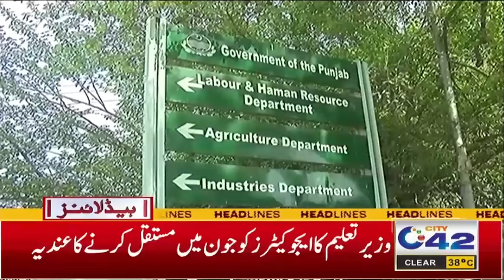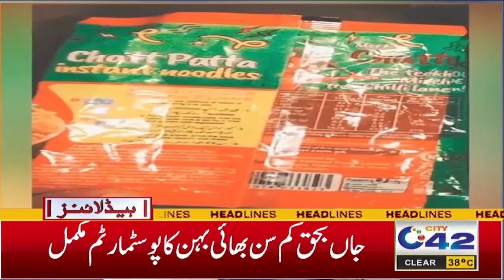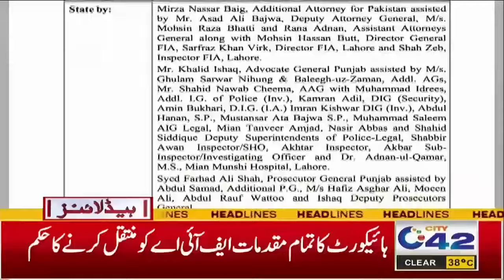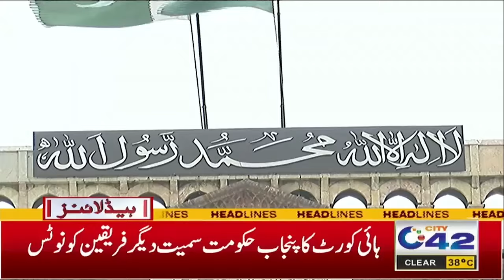2AM News Headlines | 1 June 2024 | City 42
2AM News Headlines | 1 June 2024 | City 42